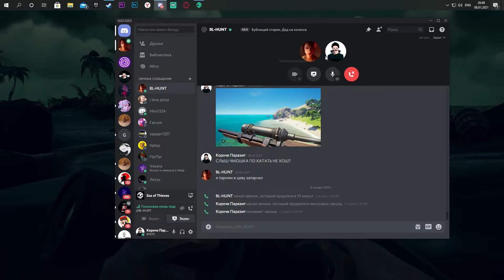ПИРАТЫ И РЕДБУЛ | +РОЗЫГРЫШ | МОНТАЖ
Игры: Sea of Thieves
            Civilization VI